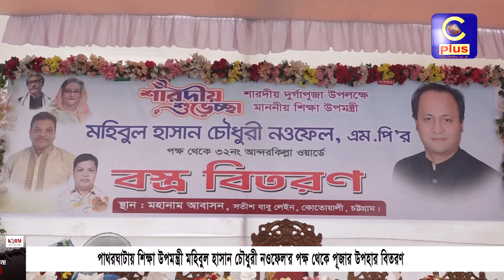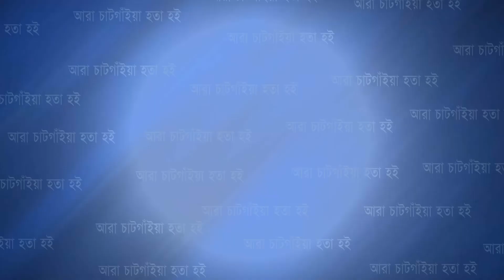পাথরঘাটায় শিক্ষা উপমন্ত্রী মহিবুল হাসান চৌধুরী নওফেল'র পক্ষ থেকে পূজার উপহার বিতরণ | Cplus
পাথরঘাটায় শিক্ষা উপমন্ত্রী মহিবুল হাসান চৌধুরী নওফেল'র পক্ষ থেকে পূজার উপহার বিতরণ

Slogan: আরাঁ চাটগাঁইয়া হতা হই
Country: Bangladesh
Language: Bengali।Chittagong Language
Broadcast area: Online